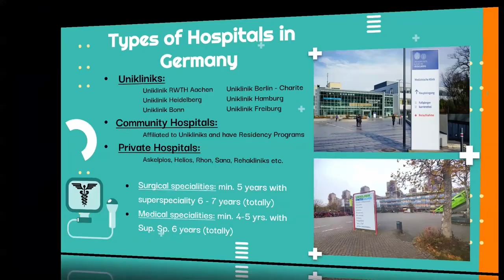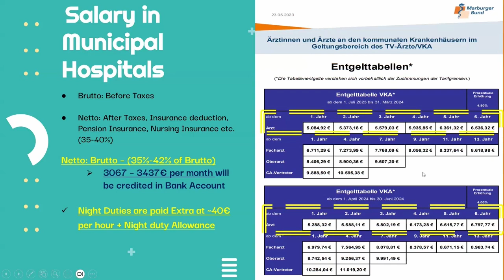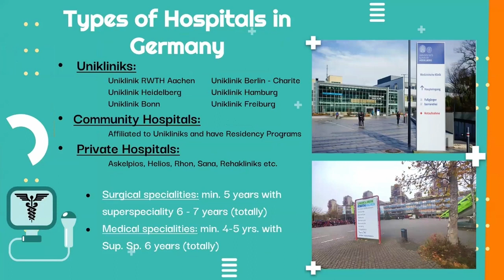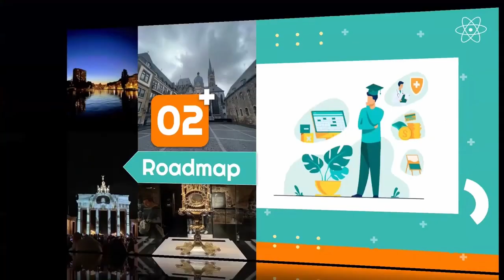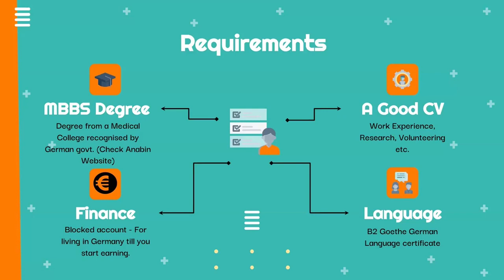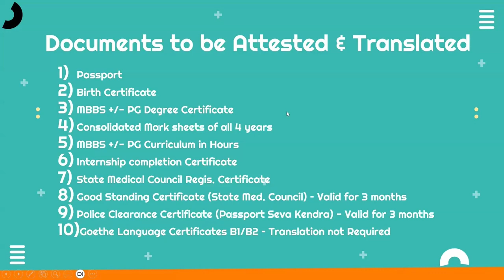Salary for doctors in Germany - Eligibility to do PG in Germany